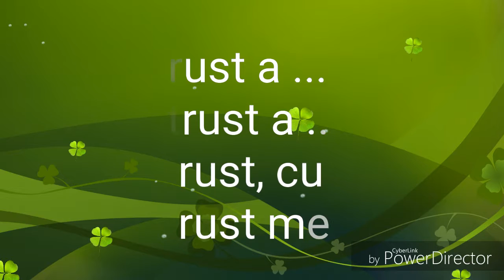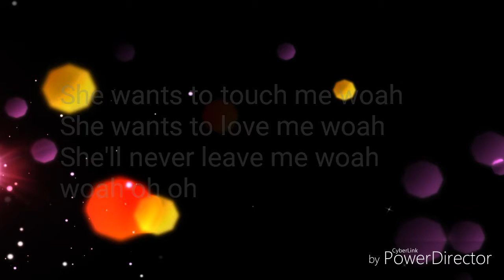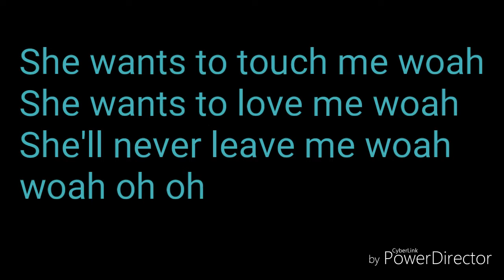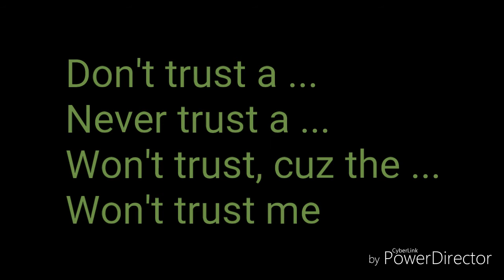Don't trust me (super clean) lyrics